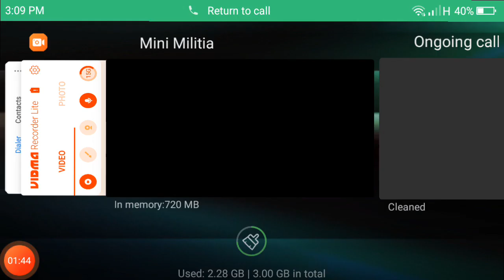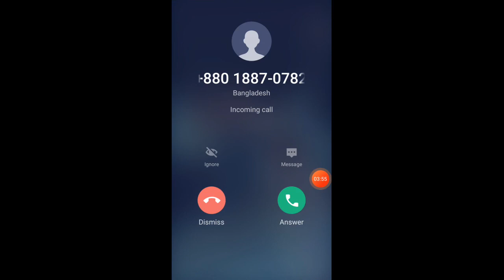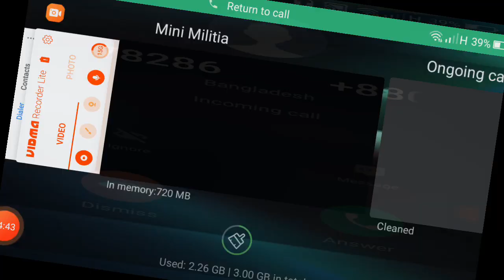mini military game play #7